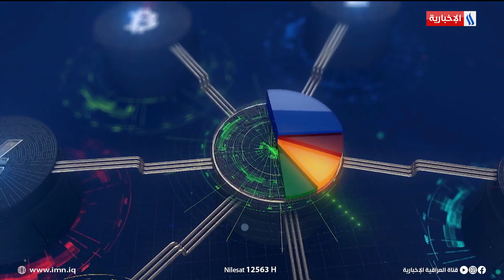موجز دينار | موانئ العراق تزدحم بالسفن التجارية ووصول 43 ألف طن من الأرز